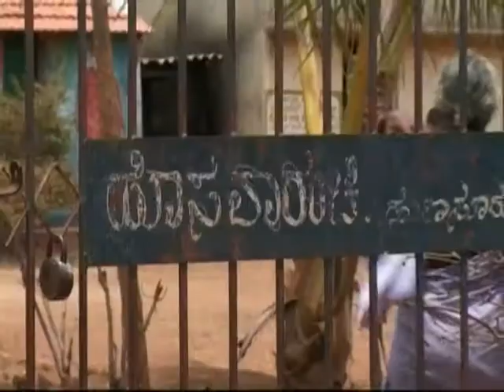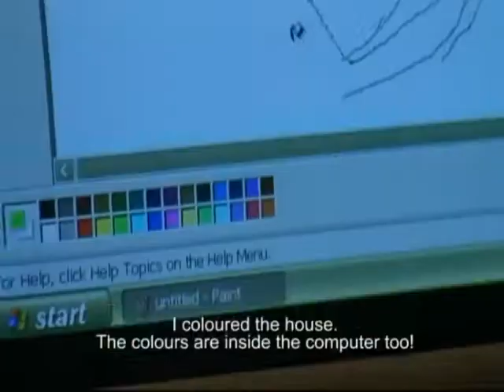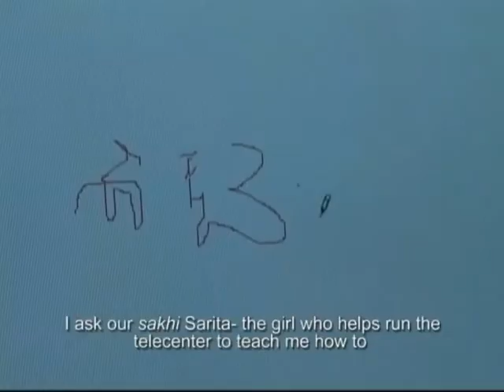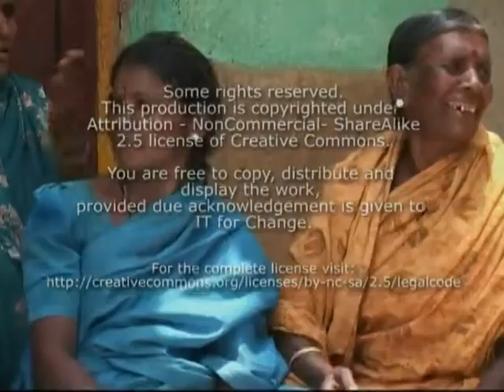Namma Akkandira Nodi (with english subtitles)